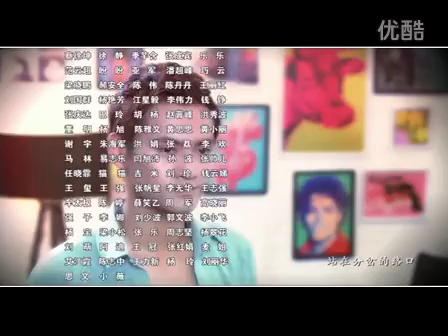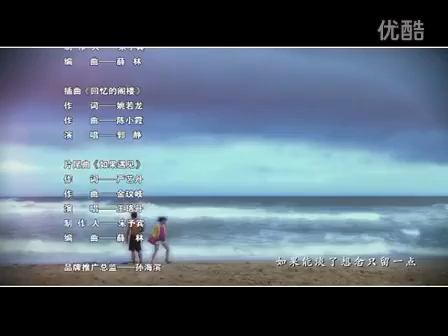电视剧《转身说爱你》片尾曲（如果遇见）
歌曲: 如果遇见  歌手: 王珞丹  专辑: 《转身说爱你 O.S.T》
作詞：严艺丹
作曲：金玟岐
演唱：王珞丹
時間總是停停走走
越在乎就越沒有以後
站在分叉的路口
向左還是要向右
每個影子都不自由
卻擁有想奔跑的渴求
背對著光的邂逅
勇敢盡頭終究還是片刻逗留
如果回到從前 回到遇見
如果能 忘了 笑著 再見壹面
哪怕夢就這麽醒了
就這麽把壹切全部還原 到原點
如果能 淡了 想念 只留壹點
剩下的遺憾也 會有勇氣去面對
回憶里 抹不去的甜